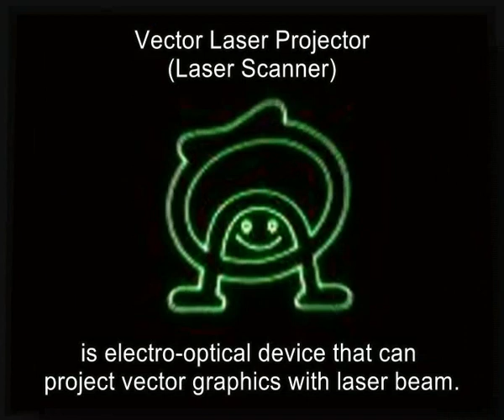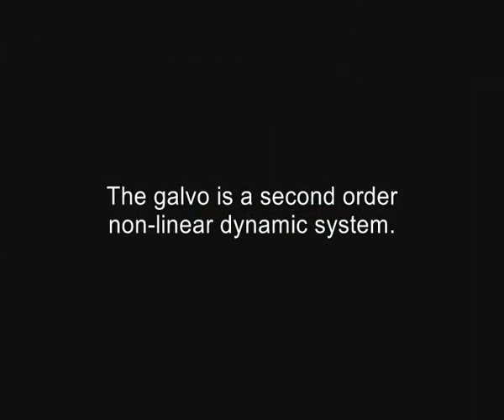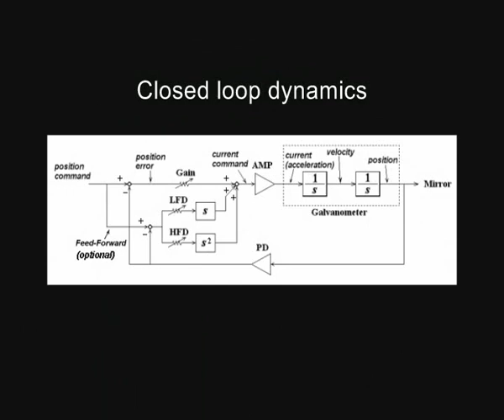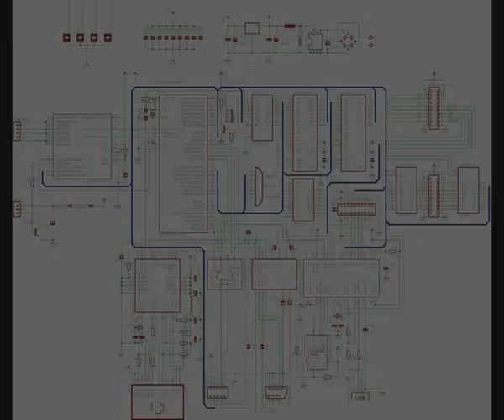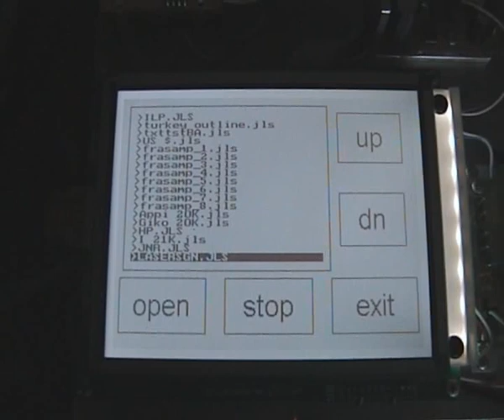Homemade Laser Projection System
Another do-it-yourself electronic project.